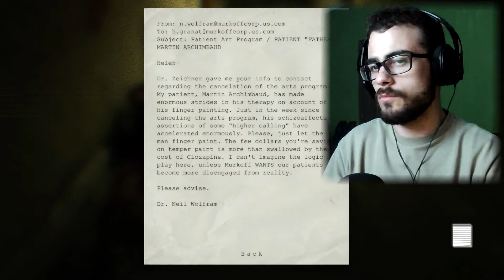😵Ο ΚΑΡΑΦΛΑΣ ΜΕ ΚΑΡΦΩΝΕΙ😵 - Outlast Gameplay [part 4]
Τα παίζω σε αυτή τη μαλακία:
CPU: Intel Core i3 3220 τρέχει στα 3.3 GHz
RAM: DDR3 8GB Dual τρέχει στα 1330 MHz
GPU: Gigabyte RX 480 τρέχει στα 1290 MHz (το μωράκι μου)
VRAM: 4 GB τρέχει στα 7000 MHz
SSD: Samsung 850 EVO 500GB

Ανάλυση: 1920x1080
Καρέ/Δευτερόλεπτο: 30